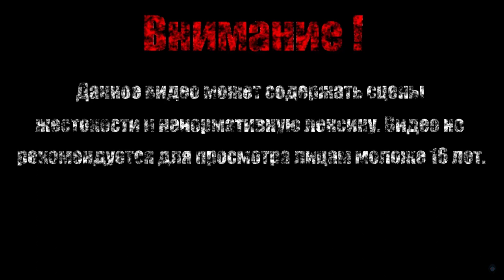И ВСПЫХНУЛО ПЛАМЯ【Sekiro: Shadows Die Twice】#6